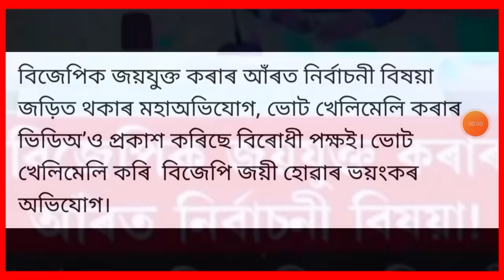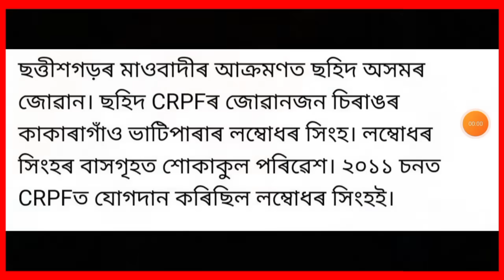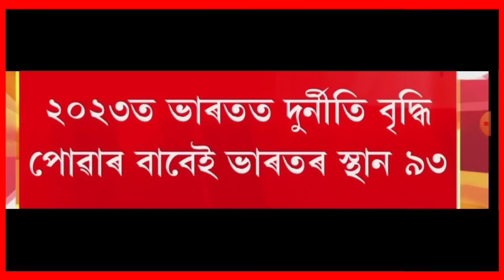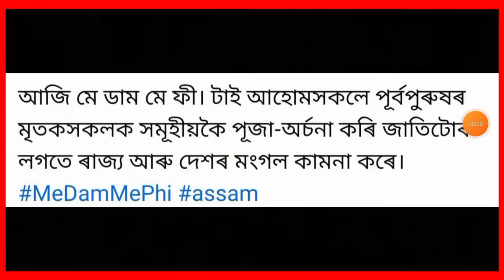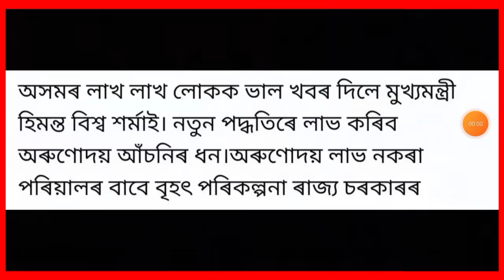আজি সন্ধিয়াৰ খবৰ | Today Evening top 7 News in Assam | Orunodoi Scheme | UPI ATM